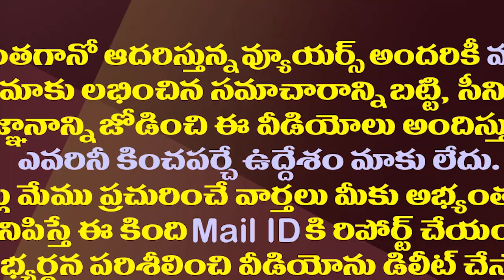చంద్రబాబు ఆశయాన్ని పురందేశ్వరి నెరవేర్చుతారా ?| Will Purandeswari mediate between Chandrababu& Modi?